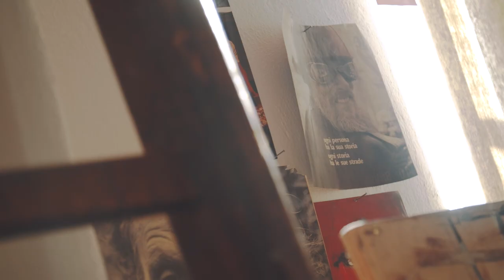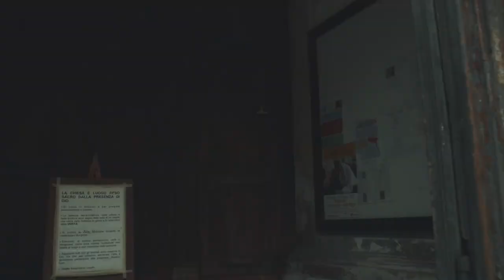Sarzana Vitae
In occasione del 552° anniversario della città, nasce Sarzana Vitae, un cortometraggio diretto da Luca Pompei, il video offre uno sguardo incantato ed emozionante sulla vita di Sarzana, lo scorrere del tempo, tra i palazzi, le piazze e le strade del piccolo salotto sarzanese. Tra fiume e mare, come il suo profumo, che raccoglie una ricerca olfattiva estesa su tutto il territorio e attraverso l’esperienza della Maître parfumeur Maria Candida Gentile prende magicamente vita.

Steadycam: Lorenzo Pagano
Drone: Fabrizio Pacini – Flyciak Drone Video